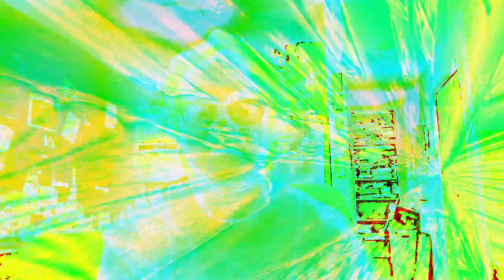Movie 22 12 09 18h52m17s from the collection of 10 minute videos *Photosensitivity Warning*